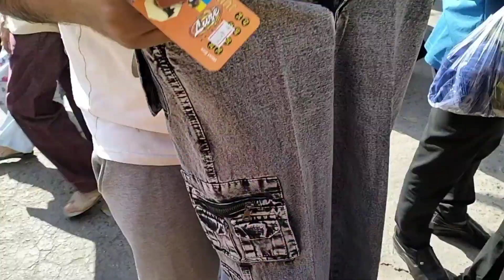लोजी आगई इंद्रलोक की फ्रेश वीडियो 😍 || Inderlok thursday patri market delhi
लोजी आगई इंद्रलोक की फ्रेश वीडियो 😍 || Inderlok thursday patri market delhi inderlokthursdaymarket @coupleblogger11